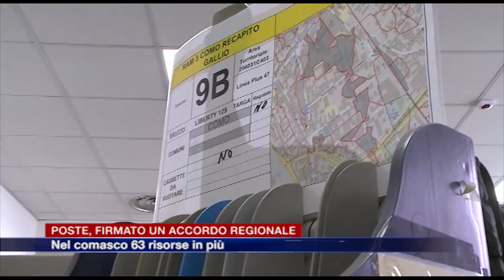Etg - Poste, firmato un accordo regionale: nel Comasco 63 nuove risorse